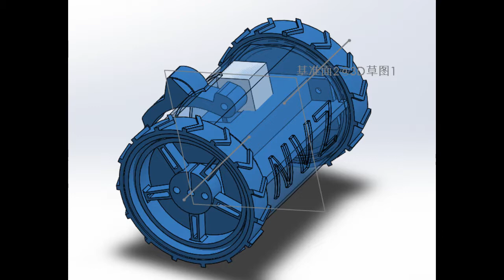TU Berlin - CanSat Final Video - Summer University 2019